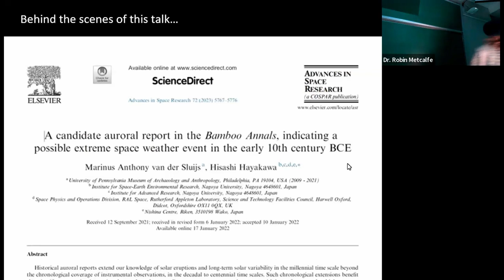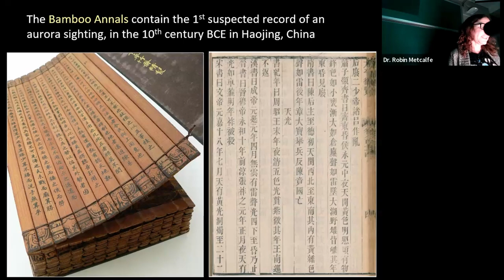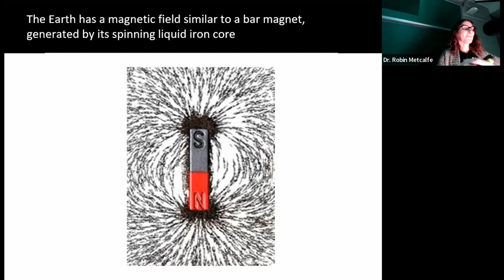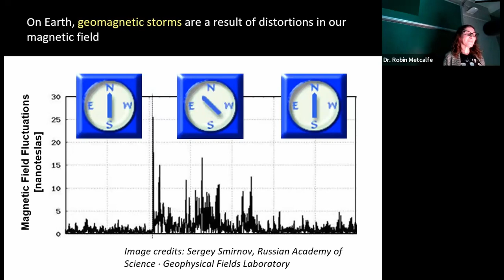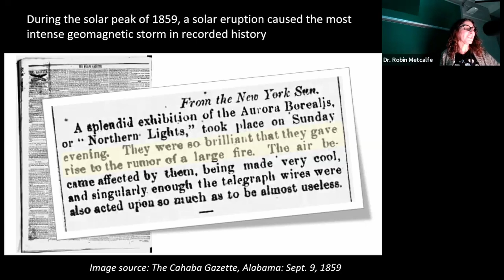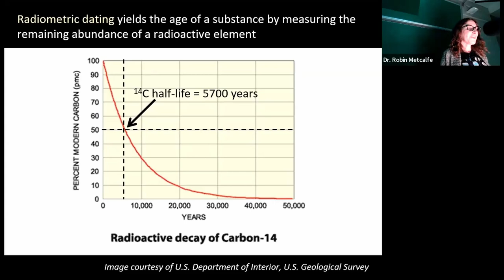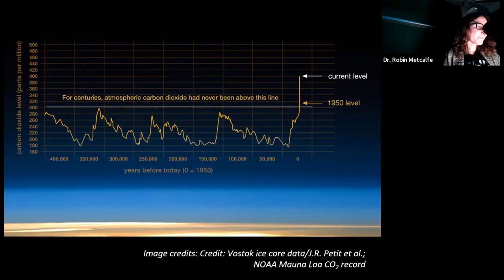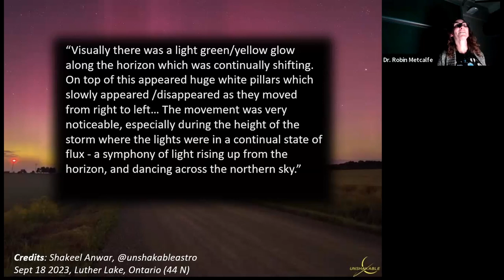Astrosleuthing an Aurora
Explaining the science behind the production of an aurora - from its origins at the Sun's surface to the light show in Earth's atmosphere - and in the process we will see how the evidence left behind by an aurora can be used to sleuth out its connection to ancient records.